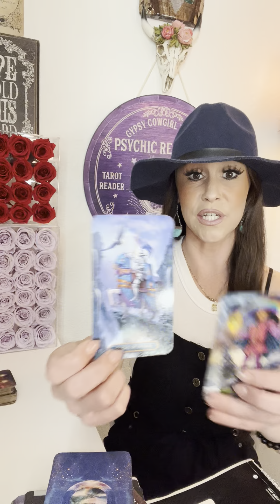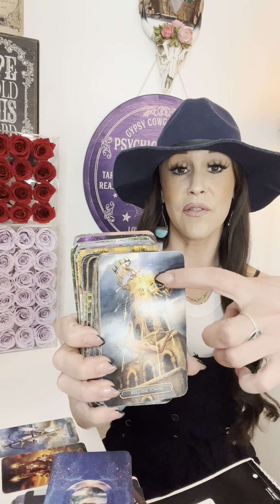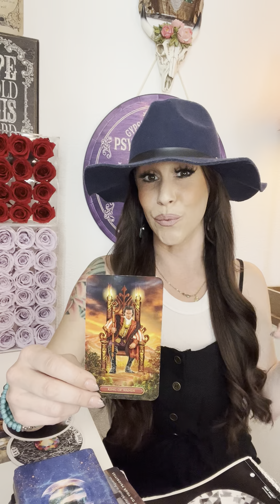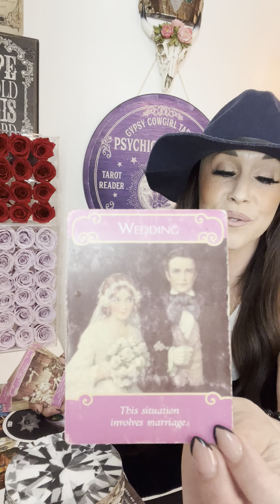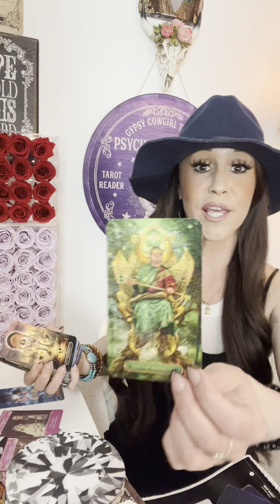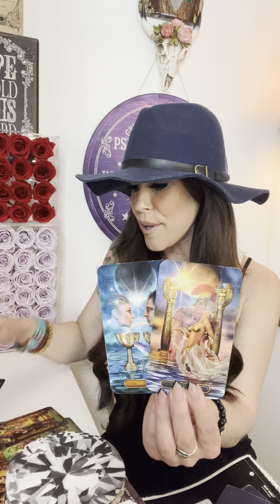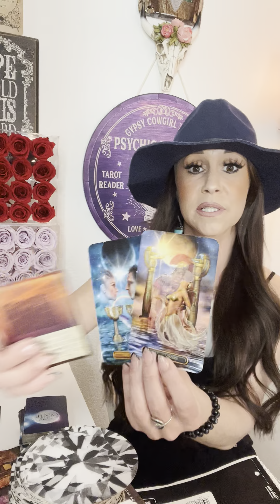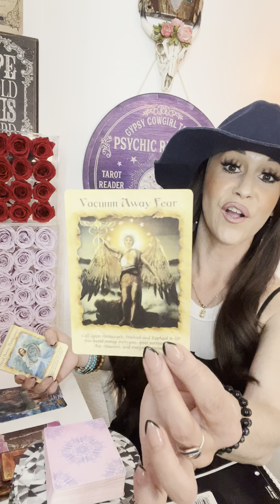LOVE IS IN THE AIR*A MAGICAL LOVE SWEEPS YOU OFF YOUR FEET OUT OF NOWHERE*”THE ONE” IS REVEALED*💖🕊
My name is Erica, I am an extreme Empath & Intuitive Channeler/Healer. “psychic medium”🧚🏻✨

$155-30 min
$66-20 Minute VENT SESH!!! YOU CAN VENT AND TALK W ME💖✨

PLEASE ALLOW A COUPLE DAYS FOR RESPONSE FROM ME ONCE YOU HAVE EMAILED✨✨

💎LEMURIAN PENDANT 🌈⚡️💫✨✨✨✨

~RAM DAAS